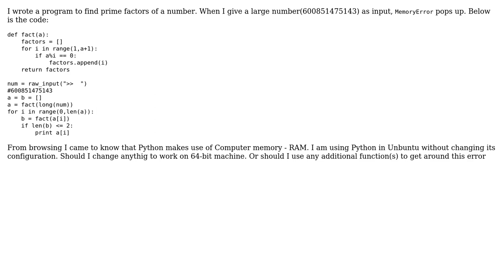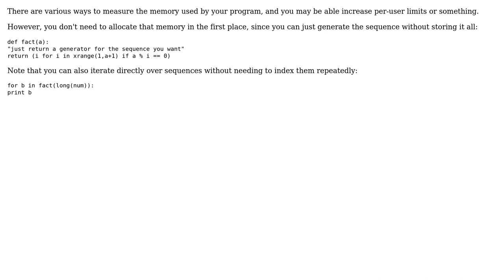Software Engineering: Facing MemoryError in Python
With thanks & praise to God, and with thanks to the many people who have made this project possible! You are responsible for your own actions.